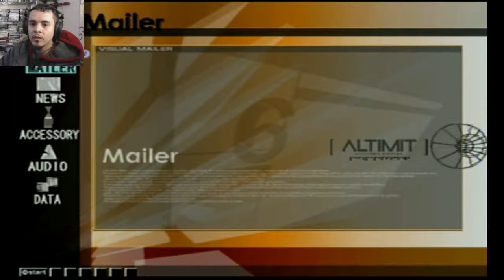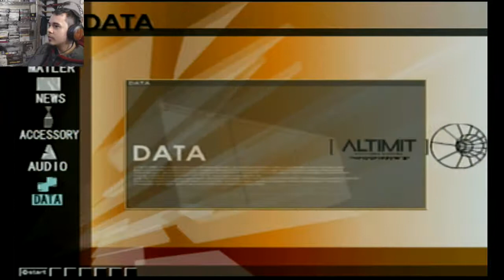.hack//Infection Ep8 - Red Wand Spotter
It's time to see if there's anything to someone spotting Skeith

Vero: Thasuki0